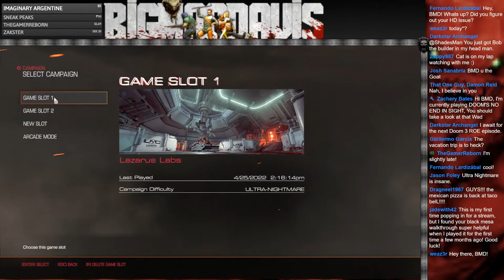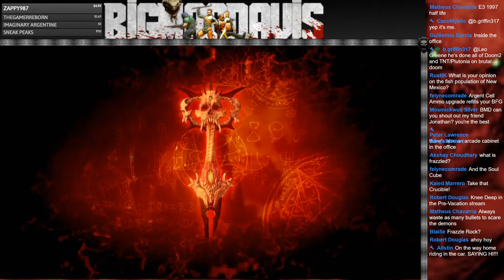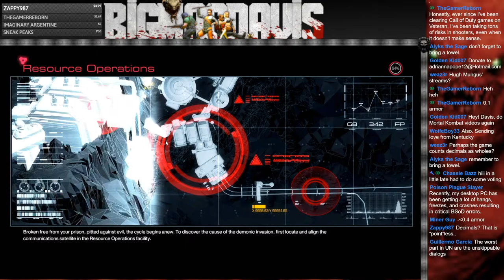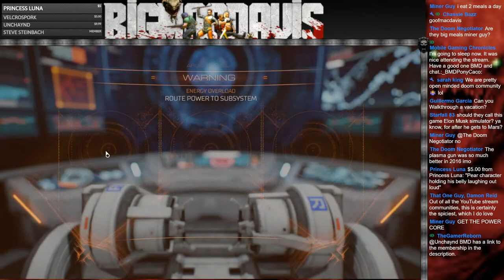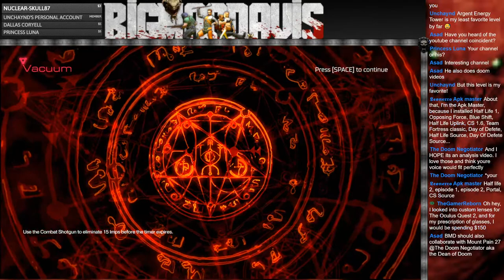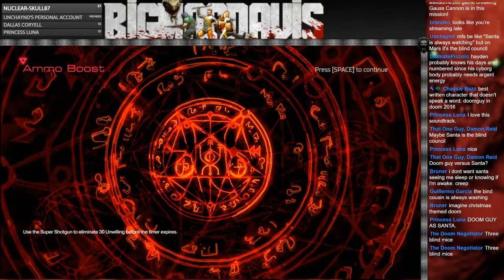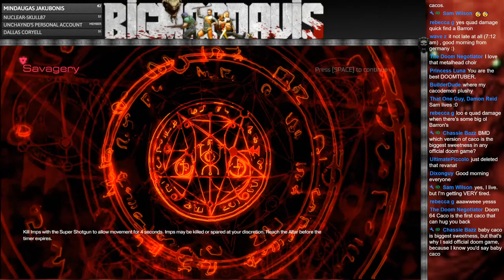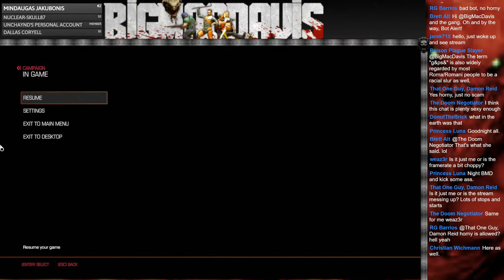The Journey To Finish Ultra-Nightmare Before Vacation On Monday | Stream 1